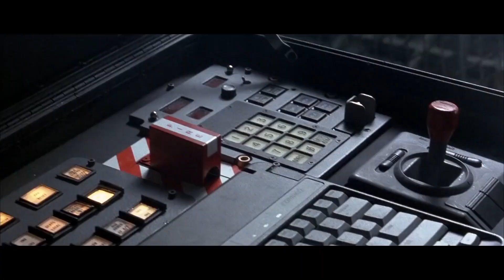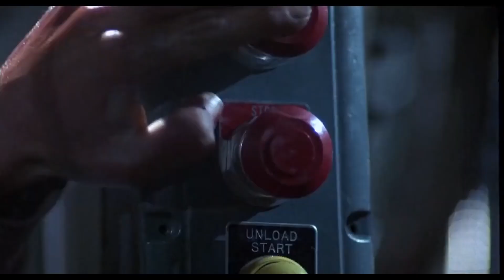100 Greatest One Liners Before The Kill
In this video, we countdown the 100 greatest one liners before the kill. From humorous to clever to downright creepy, these one liners will have you laughing out loud!

If you're a fan of movie one liners, then you'll love this video! We countdown the best one liners from Independance Day, Cobra, 300, Dirty Harry and more. We hope these one liners will leave you with a smile on your face!

Marvel Retro T-Shirt Of Heroes and Villains

We love this retro record player

Mini retro game player